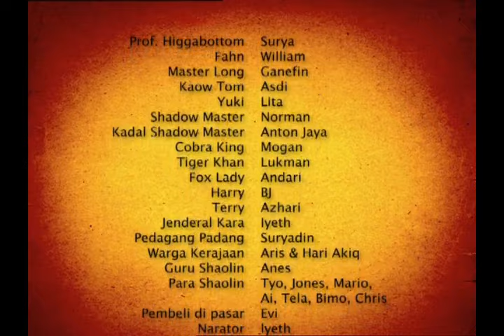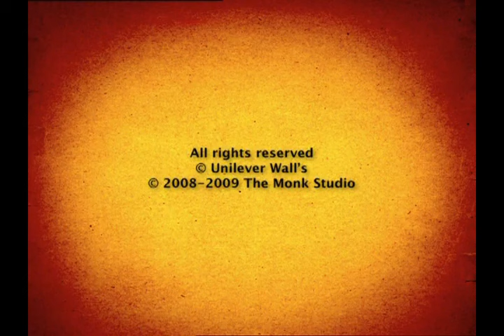Film Paddle Pop Kombatein (2009) Full Movie bahasa indonesia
assalamu alaikum,

Video atau Film ini saya upload ke Youtube bertujuan untuk meng-Arsip-kan file dari CD/DVD Original yang saya (dan anak saya) dapat dari Pembelian es cream Paddle Pop atau Walls, dikarenakan Kepingan CD/DVD sudah mulai rusak.
Saya atas nama pribadi mohon maaf apabila ada kesalahan atau kekeliruan dalam meng upload film atau vidio ini, saya hanya berbagi pengalaman bahwa saya dan anak saya pernah mendapatkan hadiah CD / DVD film edukasi sebagus ini.

terimakasih,
wassalamu alaikum.